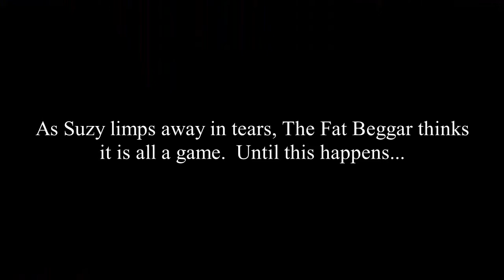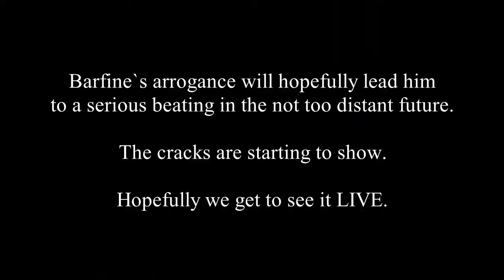Barfines and Powerlines - Arrogance and Its Consequences Part II - Sept 2020 Pattaya Thailand